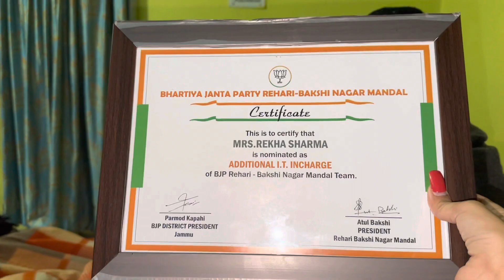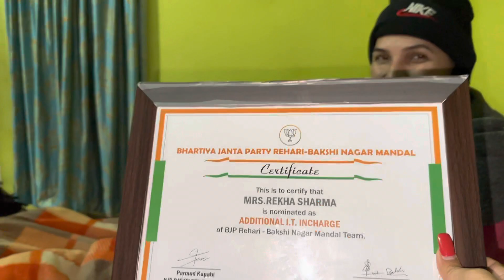Masi k liye aayi big good news🥳❤️| Celebration time🥰